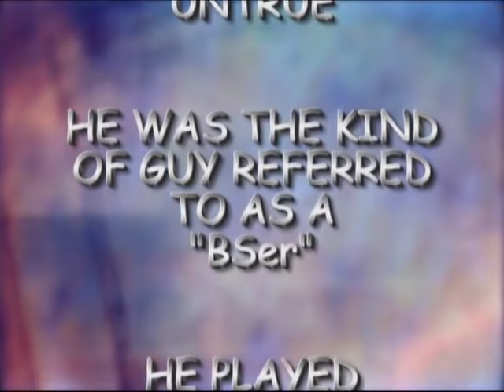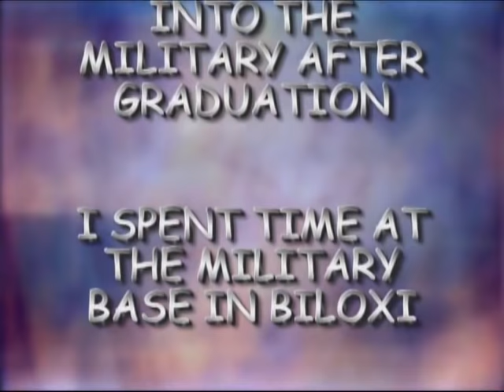PLAYING WITH THE HARLEM GLOBETROTTERS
When I first heard this story about a friend of mine, I didn't believe it.